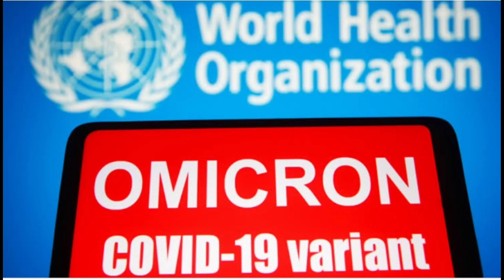जानिए ओमिक्राॅन के लक्षण और कैसे करें बचाव || पिछले वैरिएंट से कहीं अधिक संक्रामक है